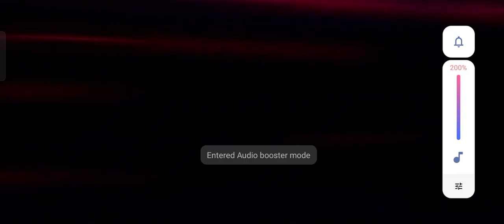Monoposto 2024 Driving The New Ferrari 2024 CAR! Hot Lap Bahrain! F1 24 Mobile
Hey! Zoocahia let me fool going from last few days new Use to find out how Trying to Driver.. Charles Leclerc! I gonna Hot Beat lap time! Hahaa!